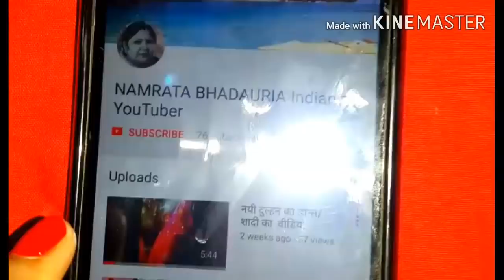अर्जुन की छाल का काढ़ा बनाने की विधि /Arjun ki chaal ke ka kadha /अर्जुन की छाल की चाय /Arjun tea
my name is Namrata  bhadaria indian  YouTuber
Arjun ki chaal ka kadha How  to
make Arjun ka kadha homemade
kadha Arjun chaal ka kadha Arjun
chaal tea Arjun kwath Arjun bark
tea homemade kadha Arjun ki chaal
अर्जुन की छाल का काढ़ा अर्जुन की छाल की
चाय अर्जुन की छाल की बिना दूध की चाय अर्जुन
की छाल की चाय B. P. कन्ट्रोल करता है। और
ये अर्जुन की छाल की चाय कोलेस्ट्रॉल कन्ट्रोल
करता है। और ये अर्जुन की छाल का काढ़ा
ह्रदय के सभी रोगों को समाप्त करता है।
Namrata bhadauria Indian YouTuber
channel
If you Like my recipe  please like my

Thanks

ये दोनों काढ़े के वीडियो का  लिंक

धन्यवाद